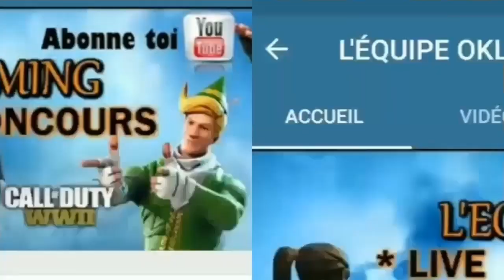Fortnite évènement le cube tombe dans look lake ( histoire du cube ) évènement du 19/09/2018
Yo les poto bienvenue sur ma chaîne youtube dans cette petite video je vous montre l évènement spécial fortnite Battle royale qui c'est dérouler la 19/09/2018 a 22h00 ( la fin du cube ) bon visionnage